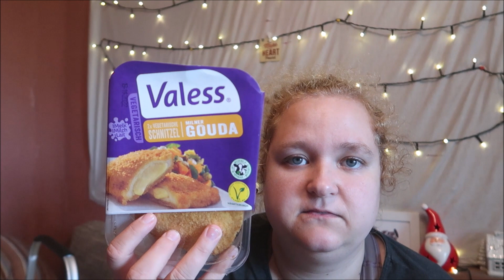Penny Food Haul | ist Findus krank? | Natürlich Gina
Viel Spaß :)

Packstation nur noch auf Anfrage !

Meine Wunschliste